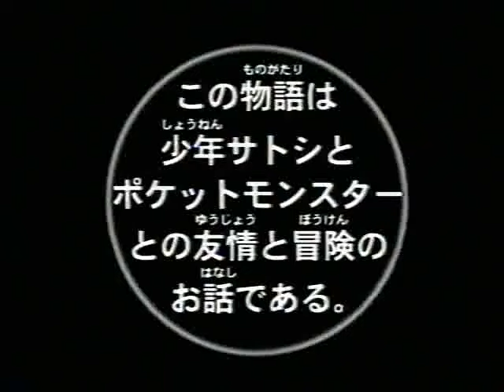Pocket Monsters OP05 -「Ready Go!」(RAW)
Opening used in EP241-EP276

Song: "Ready Go!"
Artist: Naomi Tamura